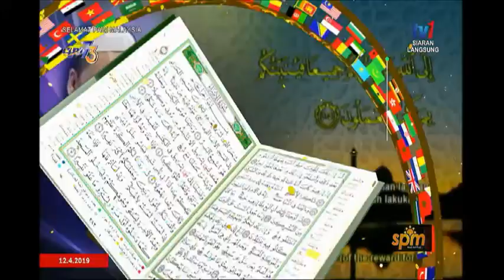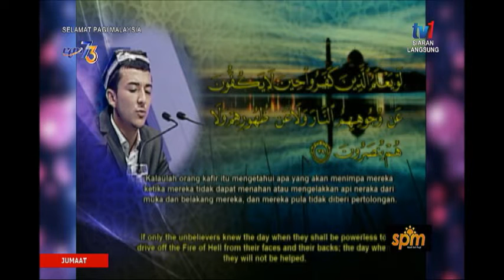SPM 2019: MAJLIS TILAWAH DAN MENGHAFAZ AL-QURAN PERINGKAT KEBANGSAAN KE-61 [12 APR 2019]